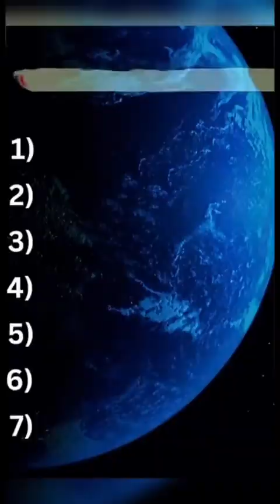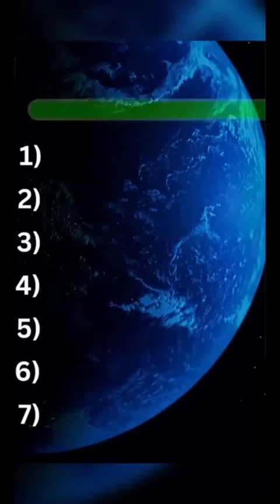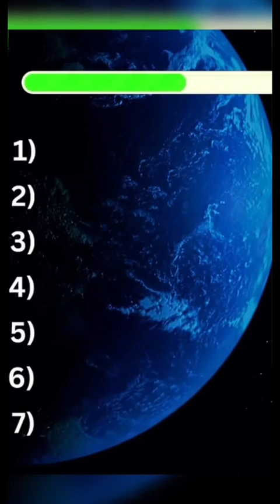Guess the 90’s Bollywood actress by voice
Comment how many u got right